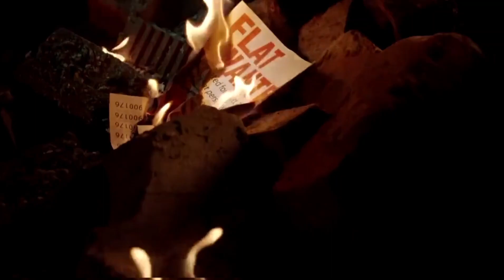HollyoaksOutOfTime Promo | Hollyoaks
In an hour-long special, an explosion threatens the lives of many Hollyoaks residents. The McQueens show just how much they stick together when Mercedes saves Cher's life.

Tuesday 11th Jan - 7pm (E4 First Look)
Wednesday 12th Jan - 6pm (C4, E4)

Trailer aired on E4. All rights to Lime Pictures and Channel 4.